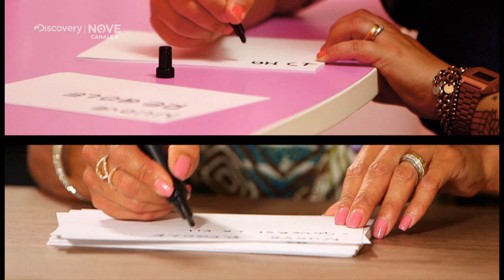CAMBIO MOGLIE I nuovi episodi sul nove (Clip)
Dopo l’ottimo debutto della serie (che ha toccato punte di 640.000 telespettatori) da giovedì 5 novembre alle 21:25 sul NOVE arrivano i nuovi episodi di “CAMBIO MOGLIE”, il reboot del format di successo prodotto da Banijay Italia. Otto puntate inedite durante le quali differenti stili di vita e modelli famigliari sono messi a confronto in un esperimento sociale.